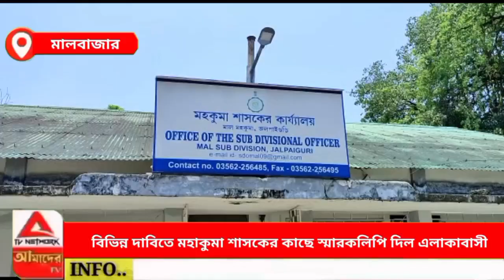বিভিন্ন দাবিতে মহাকুমা শাসকের কাছে স্মারকলি এলাকাবাসী